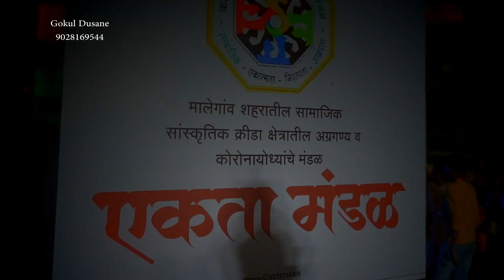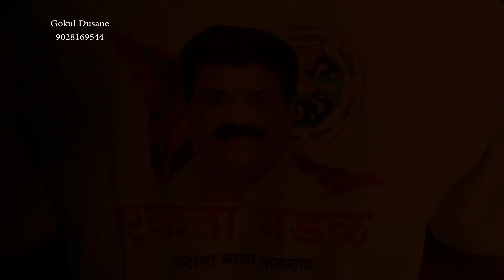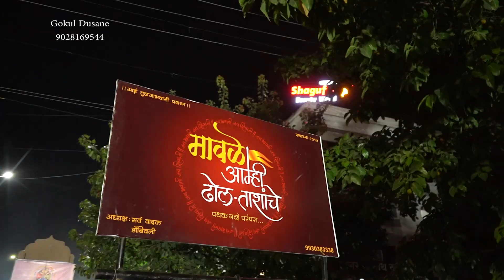एकता मंडळ मालेगांव 2023 - एकता मंडळाच्या गणपती बाप्पाचे विसर्जन मिरवणूक.